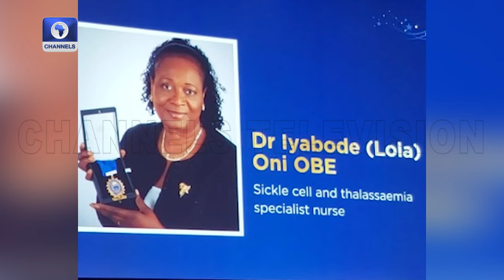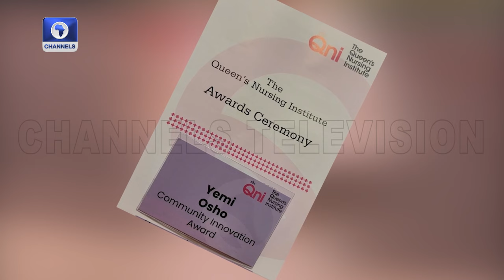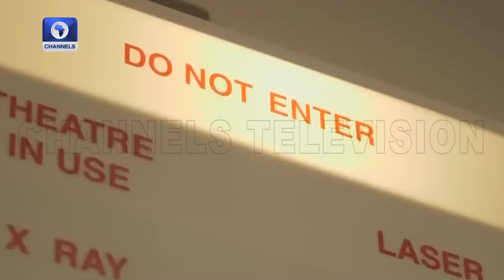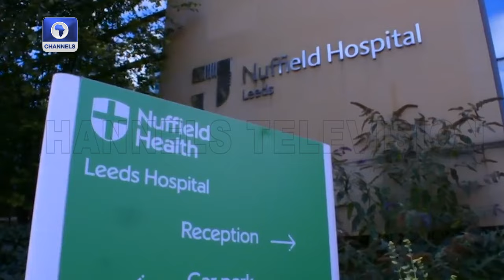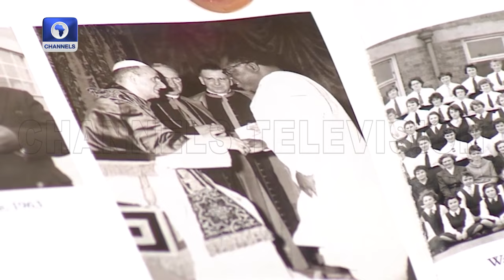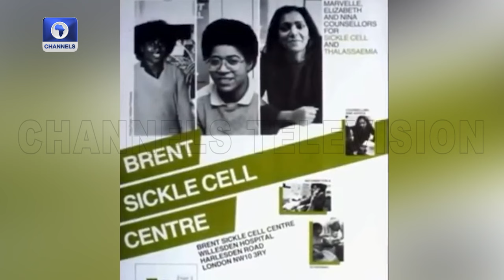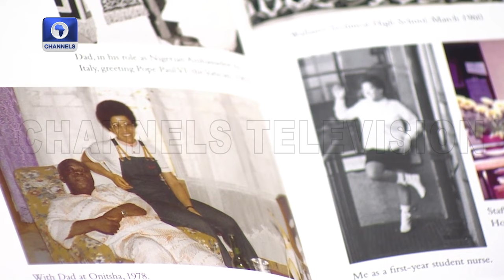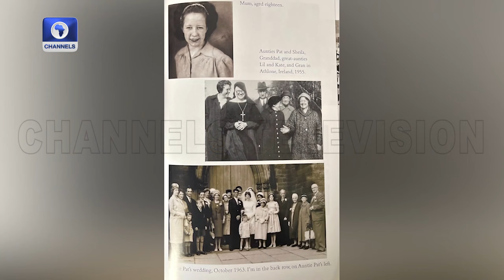Meet Dame Elizabeth Anionwu, The First Sickle Cell Nurse Specialist In UK | Diaspora Network